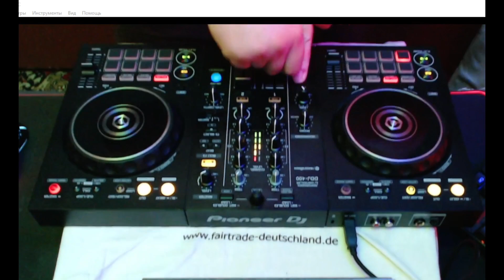DJ Iron Soul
DJ IronSoul